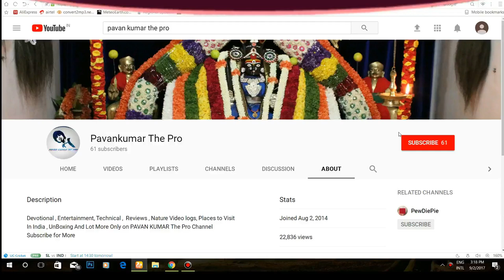Kadu Kannada Short Movie Trailer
Trailer of KaDu Short movie horror Short movie short film horrer movie trailer